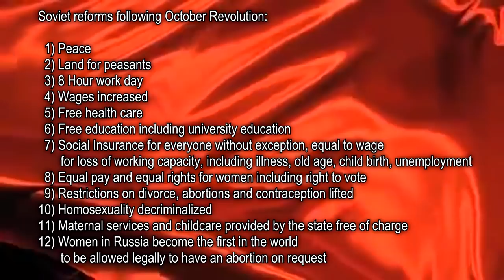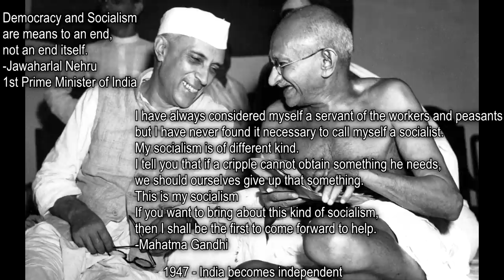100th Anniversary of the Great October Socialist Revolution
Today, on the November 7th 2017, we commemorate the 100th anniversary (centenary) of the Great October Socialist Revolution, which led to one of the greatest social revolutions of humanity.

It raised the living standard of hundreds of millions people considerably, by giving more rights to workers, the poor, women and minorities. It created grass roots direct democracy through councils on all levels (soviets). This victory bolstered popular support for communist, socialist, social democratic and anarchist movements and a wave of revolutions swept across the world, changing the world forever, shifting the world and even right wing parties closer to the left.

If we achieved so much since 1917, imagine what paradise we can achieve by 2117. Will a socialist world republic become reality one day?

For freedom, equality and peace!